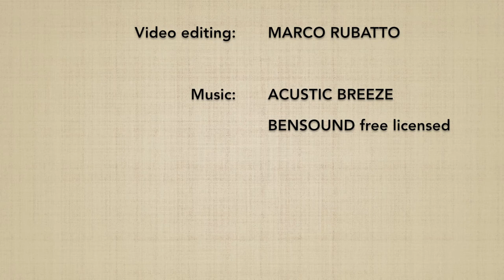JODORI aihanmi JUJINAGE - Marco Rubatto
Forma di base (kihon) e fluida (ki no nagare) di "presa del bastone stessa guardia proiezione a braccia incrociate" (jodori aihanmi jujinage)